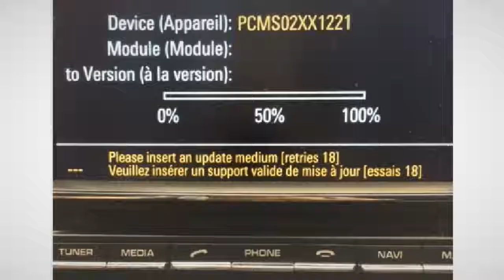Porsche PCM 3 PCM 3.1 Navi Reparatur - Diverse Fehler können beseitigt werden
Wir reparieren Ihr defekte Porsche PCM 3.1 Nacigationsgerät!
CD laufwerk defekt
CD wird nicht gelesenß Das Gerät startet nicht mehr?